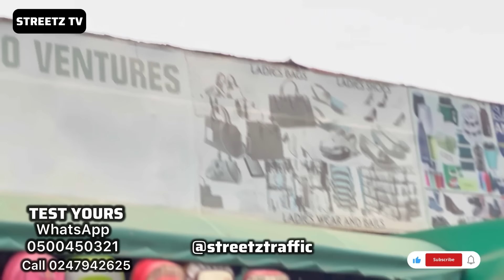NIGERIA RELATIONSHIP AFTER, LOYALTY TEST